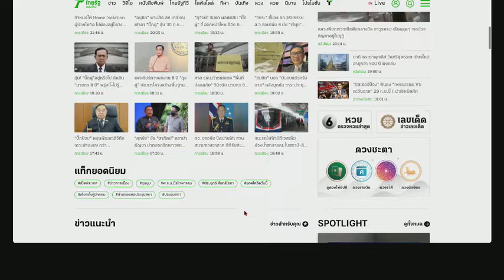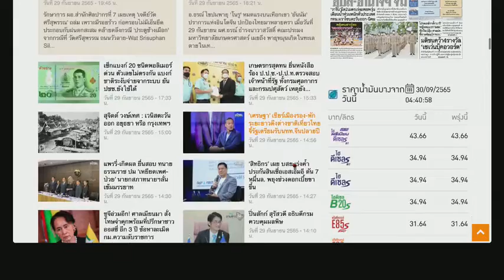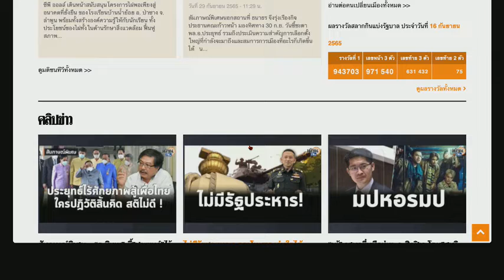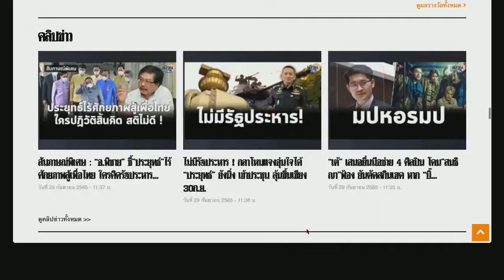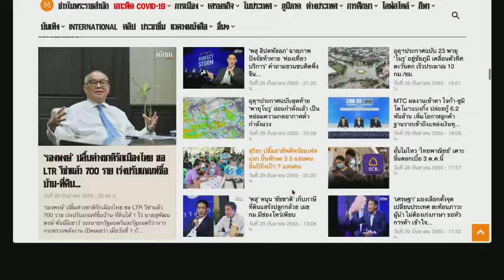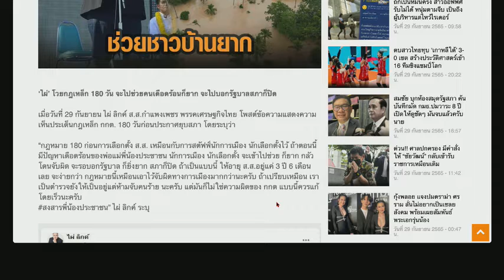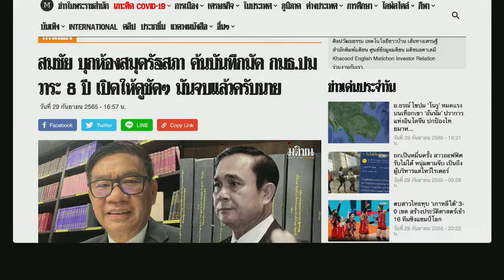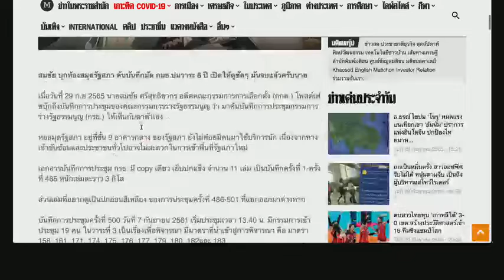วันพิพากษา คดี 8 ปี ประยุทธ์ ฟังให้จบนะครับ โดย ดร. เพียงดิน รักไทย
Category Education